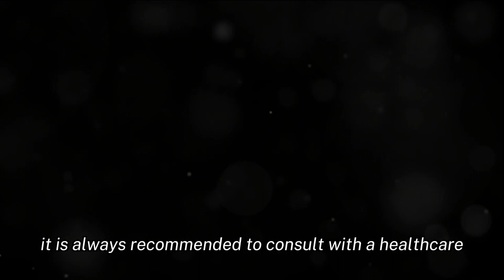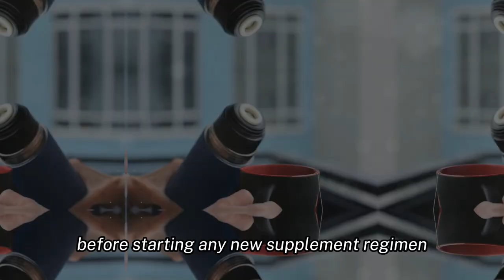TupiTea Reviews - Side Effects, Ingredients, Buy Original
In this video, we delve into the benefits and potential side effects of TupiTea Men's Powder Supplement, a popular weight loss and men's health product. Discover how its blend of natural ingredients like Maca Root and Tribulus Terrestris can aid in boosting metabolism and supporting male vitality. We also discuss the product's compliance with FDA guidelines and its money-back guarantee. Watch the full review to learn if TupiTea is the right supplement for your health journey.